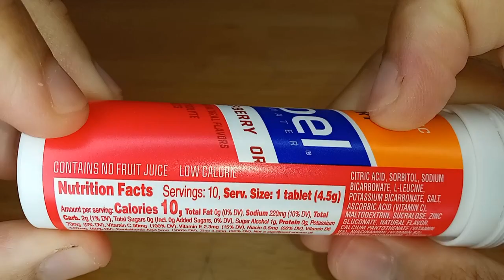Unboxin Doxin - Propel Fitness Water Orange Raspberry Effervescent Electrolyte Beverage Tablets